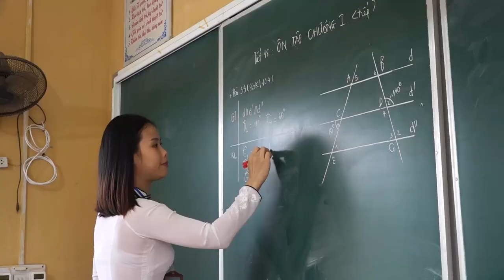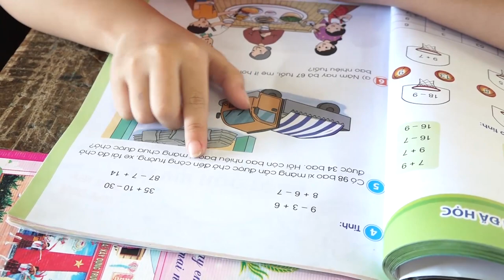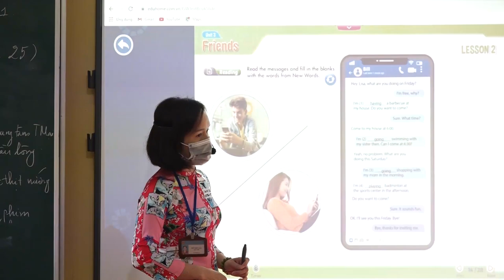Video tham dự Hội thi trường học hạnh phúc - Trường TH&THCS Nguyễn Quang Bích